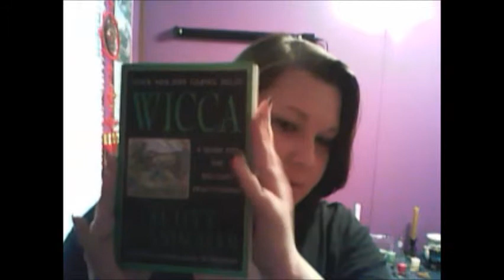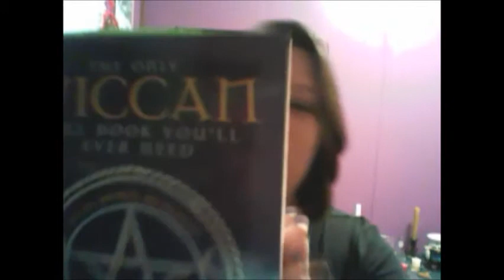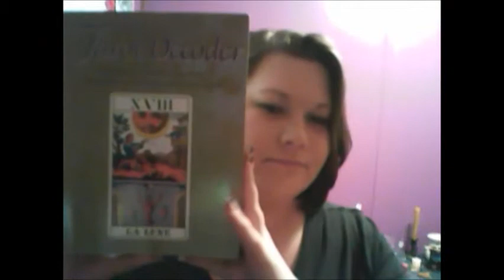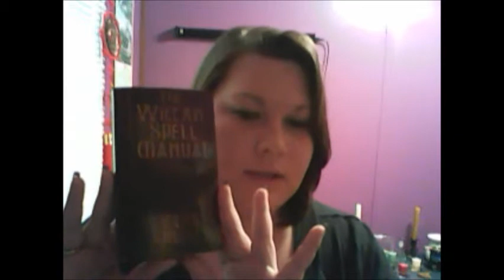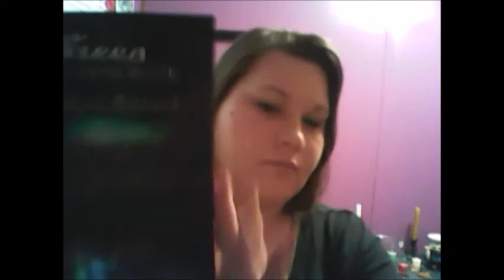My Witchy Books!!!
A quick veiw on all my books...